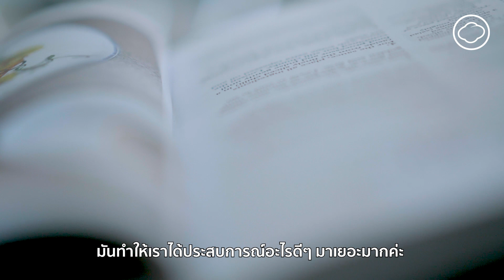เจียระไนชีวิตและความคิดของแก้ว-จริญญา ศิริมงคลสกุล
ย้อนเวลากลับไปไม่นานนัก แก้ว จริญญา หรือ แก้ว แห่งวงเฟย์ ฟาง แก้ว คือหนึ่งในไอคอนของวัยรุ่นในช่วงเวลาหนึ่ง เมื่อเวลาผ่านไปแก้วเติบโตขึ้น แต่แก้วยังคงเป็นแก้วที่สดใสมีความเท่ในแบบฉบับผู้หญิง เป็นภาพจดจำสำหรับผู้ที่ติดตาม

และหากทุกการเดินทางมีเรื่องราว การเดินทางในช่วงชีวิตคงไม่ต่างกัน เรื่องราวเหล่านั้นทั้งการเติบโต ช่วงชีวิตในปัจจุบัน ตัวตนที่แท้จริง ทุกคำถามทั้งเบื้องหลังรอยยิ้มที่สดใสแต่เคลือบไปด้วยเสน่ห์ นี่คือตัวตนของแก้วจริงหรือเปล่า ความฝันที่ถูกบรรจุไว้ในขวดแก้วนี้มีอะไรบ้าง ทำไมมนุษย์เราไม่ควรยอมแพ้ต่อความฝัน

ทุกคำตอบและเรื่องราวการเดินทางในชีวิตของแก้ว รอให้ทุกคนมาค้นพบในการพูดคุยลงลึกเพื่อค้นหาแก่นแก้วที่แท้จริง